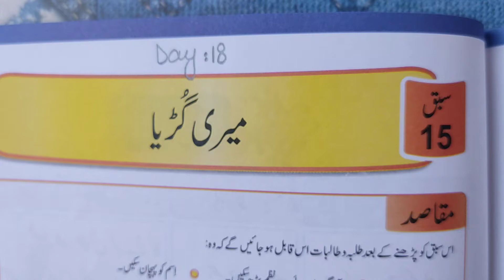Urdu day 18/class one /final term